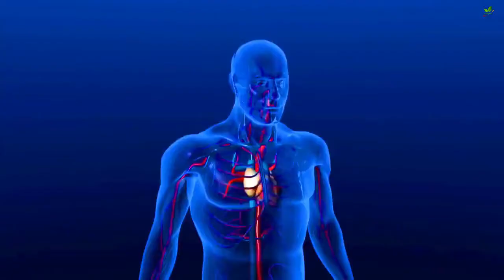Wonderful Reasons To Eat Benefits Of Lettuce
Lettuce is a leafy vegetable that makes your salads and sandwiches crunchy and healthy!

1. It contains nutrients like omega 3 fatty acids and vitamins that help prevent skin infections and also aid in slowing down the degeneration of skin cells.

2. If you are suffering from the symptoms of insomnia, then adding lettuce to your diet will help in inducing sleep.

3. Lettuce is a sedative by nature and is also a great food that helps relieve anxiety. It has anxiolytic properties that help turn around a bad mood fast.

4. Lettuce is considered as one of the best foods for weight loss because it is rich in fiber and low in calories and fats.

5. Oftentimes, inflammation can lead to many health issues like back pain and migraines. Eating lettuce regularly can provide relief from these trouble-causing conditions.

6. Studies suggest that lettuce has neuroprotective properties that help improve memory retention and cognitive function.

7. Lettuce has cholesterol-controlling abilities that protect the heart against diseases. It can also prove to be healthy for those who are suffering from heart diseases.

Caution
Many people suffer from severe food allergies, so it is always better to consult a doctor before adding a new food to the diet.

benefits of lettuce in the body
benefits of lettuce leaf
benefits of lettuce leaves
benefits of lettuce juice
benefits of lettuce salad
benefits of lettuce water
benefits of lettuce in hindi
benefits of romaine lettuce
benefits of iceberg lettuce
benefits of eating roimaine lettuce
lettuce benefits for health
lettuce benefits in tamil
lettuce benefits malayalam
lettuce benefits tagalog
lettuce benefits and side effects
lettuce benefits in hindi
lettuce benefits in telugu
romaine lettuce benefits
iceberg lettuce benefits
water lettuce benefits
lettuce juice benefits
iceberg lettuce benefits in hindi
butter lettuce benefits
red leaf lettuce benefits
lettuce for burger
lettuce for salad
lettuce for sleep
lettuce for sulcata
lettuce for hamster
lettuce for sleep aid
lettuce for insomnia
lettuce for caesar salad
lettuce for korean bbq
lettuce for rabbits
lettuce for diet
lettuce for weight loss
lettuce for spring rolls
lettuce for ckd